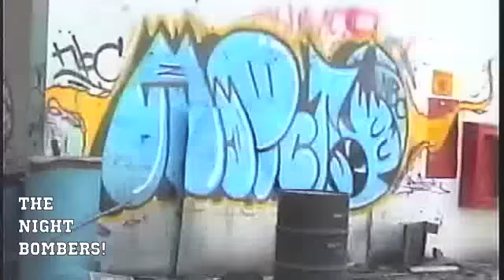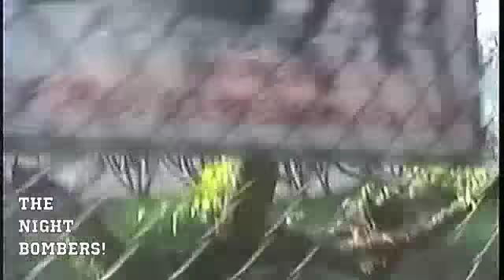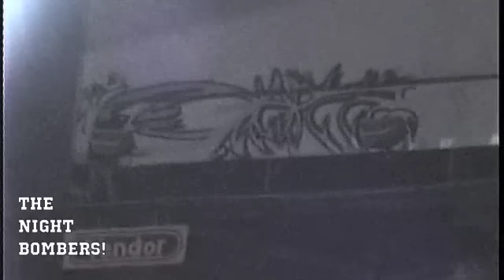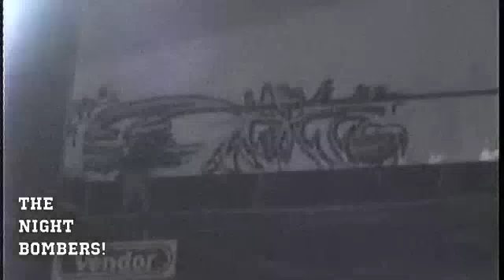ADYCKTO NBC (PAINT GRAFFITI MEXICO)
completamente under que va más allá del lucro y la

comercialización del arte callejero en nuestro país...

The Night Bomber es un  proyecto que busca mostrar en un dvd  el contexto ilegal del graffiti en México, su primera edición tuvo origen en el  DF y desde este número el material mostrado buscaba abrir la visión del público a la ilegalidad del arte urbano.

Ahora después de año y medio regresa en su 3ra edición en un mejorado formato pero con la misma esencia del graffiti ilegal con locaciones que van desde el DF hasta lugares como Guadalajara, Aguascalientes, Acapulco, entre otros.